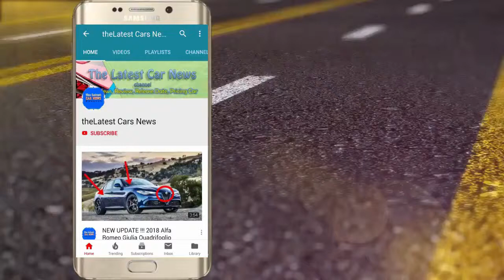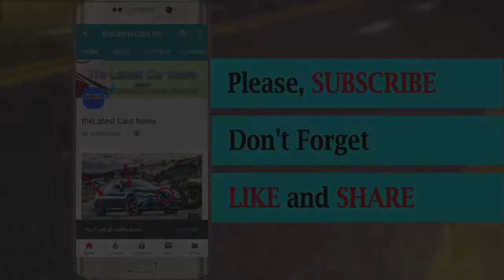SPY SHOT ! 2020 Aston Martin DBX SUV Prototype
2020 Aston Martin DBX SUV Prototype - Aston Martin has taken a long and bumpy road to the creation of its first SUV, an idea it first floated with the less than gainly Lagonda concept as long ago as 2009. We're not at the end of the track yet, but the company has shared a collection of images of a disguised prototype of its forthcoming model, while also confirming that the production car will keep the DBX name, which was used for the concept that previewed it at the Geneva auto show in 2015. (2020 Aston Martin DBX SUV)

Beyond saying that official testing of the prototype has now begun, with a launch expected at the end of 2019, the automaker is light on details. We're told this disguised version was photographed on a rally stage in a Welsh forest, where Aston's chief test engineer, Matt Becker, has been part of a team putting it through its paces; you can actually see that he's driving in the pictures featuring some opposite lock.

COMMENT POLICY: This is a place for positive interactions. Positive criticism is always welcome. I will not tolerate profanity, negativity or degrading comments.